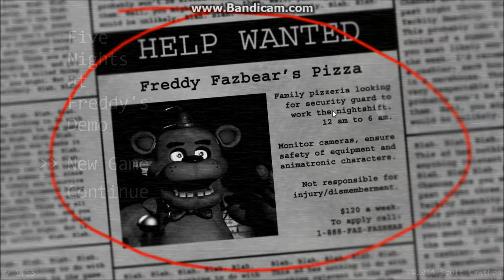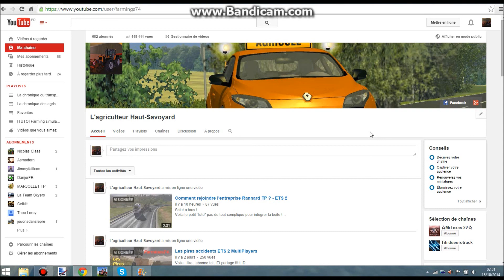Des screamers partout ! Five nights at freddy's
Merci a tous d'avoir regardé cette vidéo , je vous invite à partager , liker et commenter !!! :D